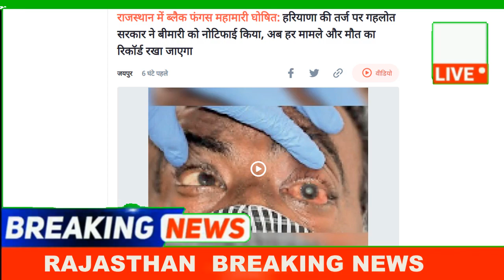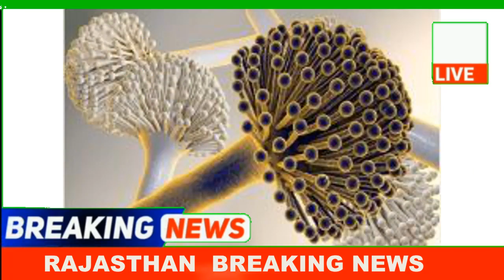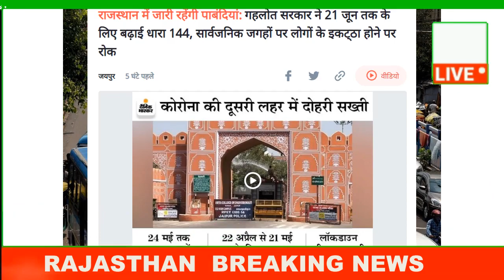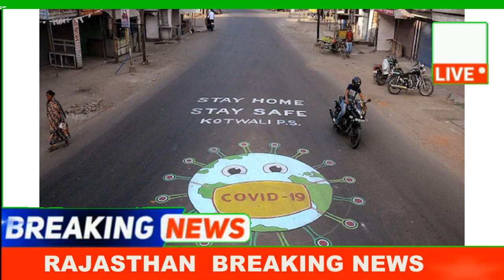20 मई की सुबह की 5 बड़ी खबरे|RBSE 10th 12th Exam Cancel, Rajasthan Lockdown Extended DLS News PM Modi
20 मई की सुबह की  5 बड़ी खबरे|RBSE 10th 12th Exam Cancel, Rajasthan Lockdown Extended, Locust,PM Modi